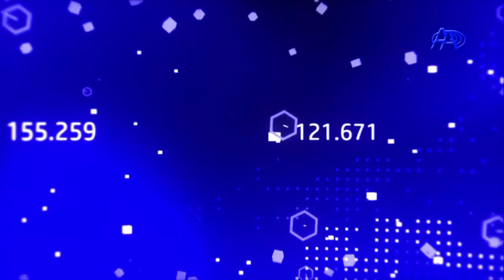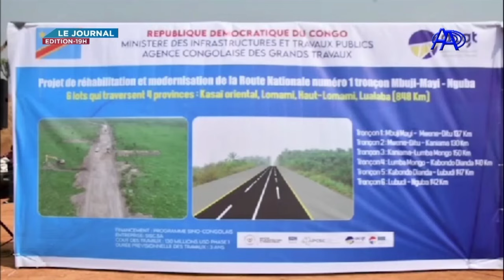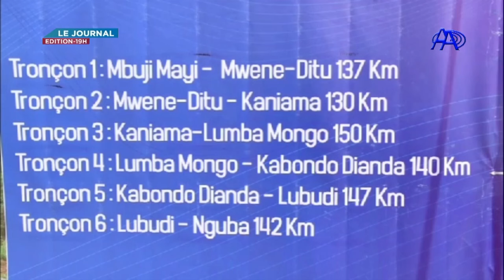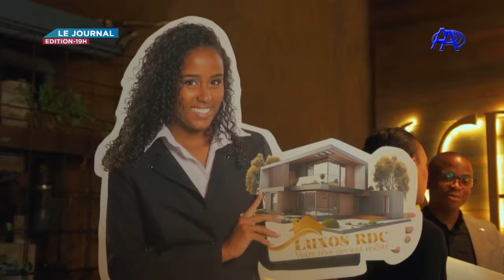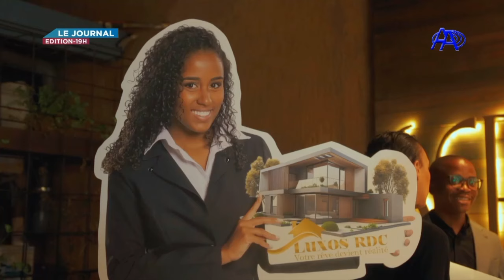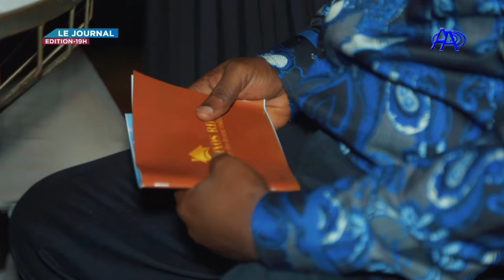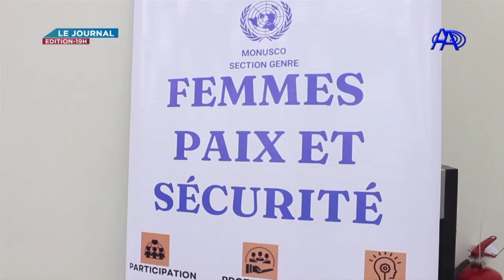JT EDITION DU 19H00 DU 13 JUILLET 2024